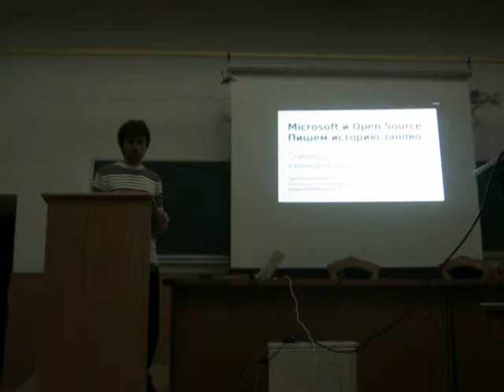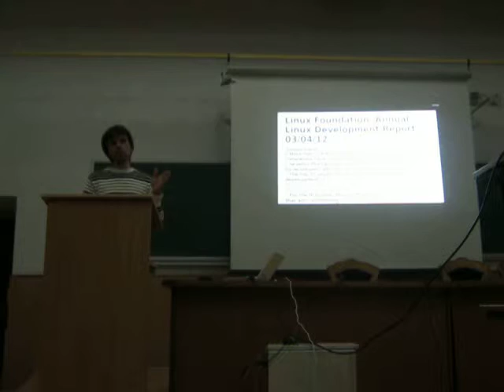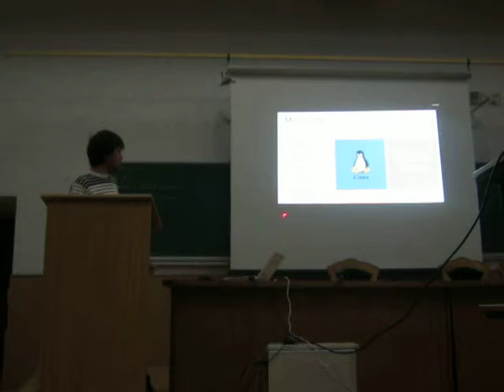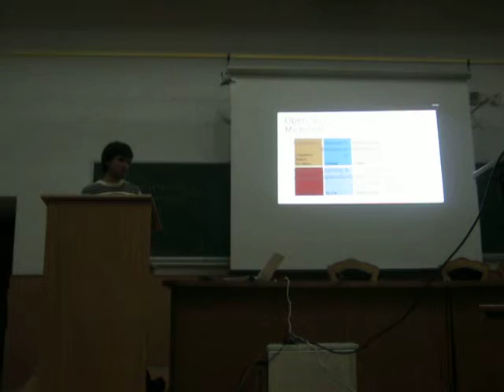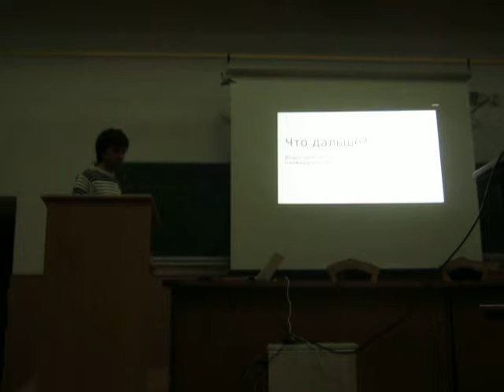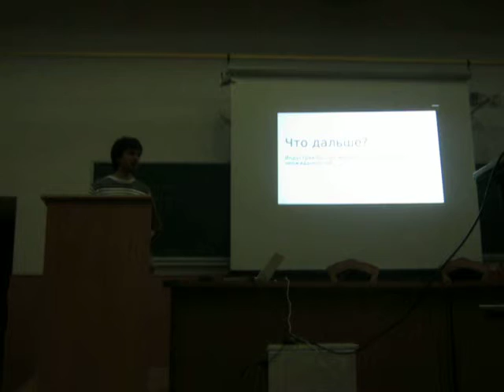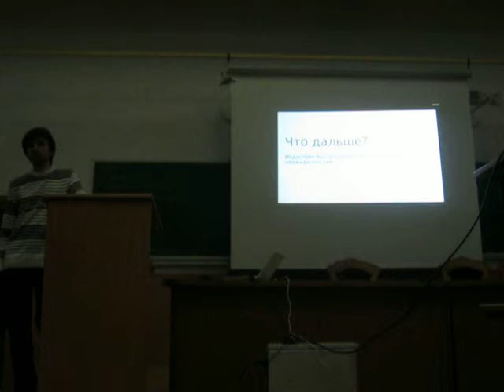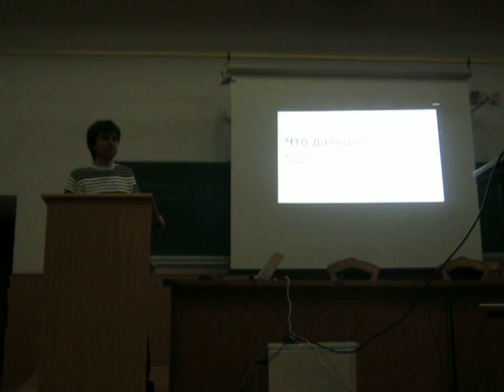08 Хрущельов К.Л MICROSOFT і OPEN SOURCE. Пишемо історію заново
Хрущельов К.Л MICROSOFT і OPEN SOURCE. Пишемо історію заново